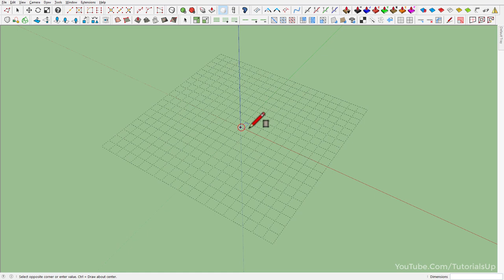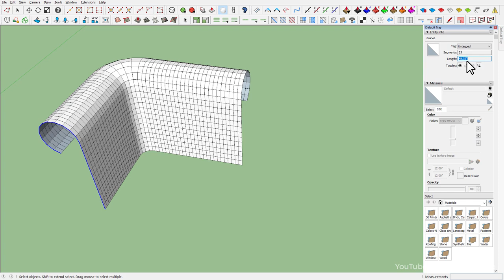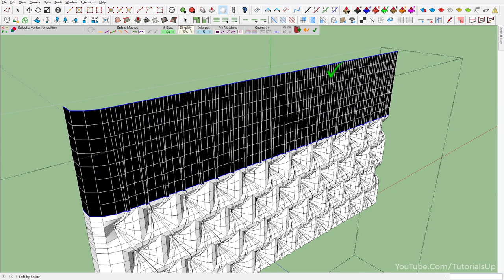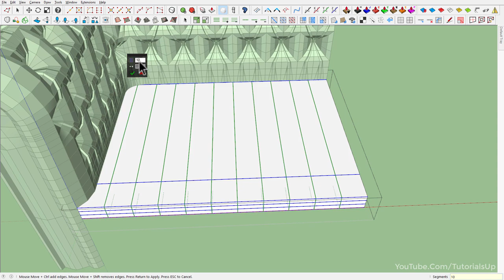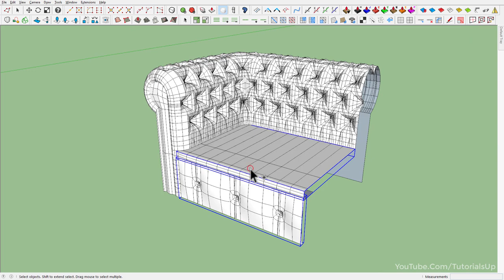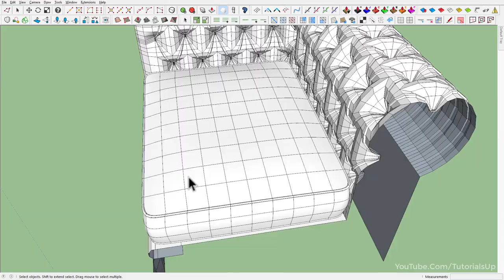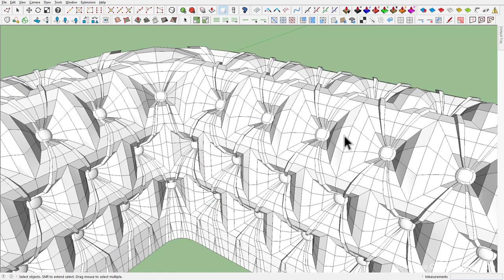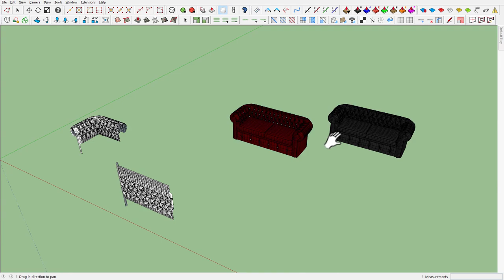Chesterfield Sofa Modeling in SketchUp - TutorialsUp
Used Plugins
Split Tools
Vertex Tools 2
QuadFace Tools
Joint Push Pull
SubD
Bezier Spline
Curviloft
Flowify
CleanUp
Sketchy FFD
Mirror
JHS Powerbar
Random Tools